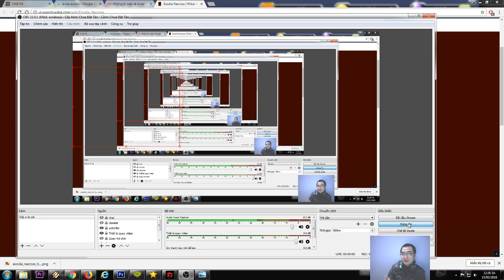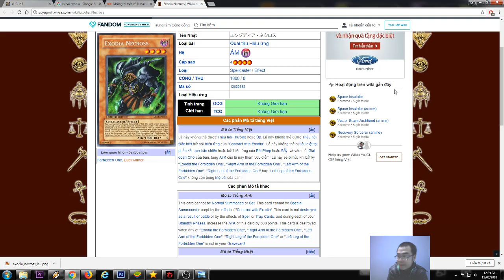Exodia Necross-Không thể bị phá hủy-Vị thần bất khả xâm phạm trong game YUGIH5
3cPem6 cho ai muốn nhận 20 gem + 2k2 gold sever tàu